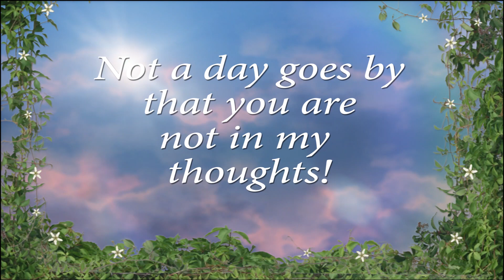Sandy & Raidon One Year Memories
Memories of Sandy and Raidon.